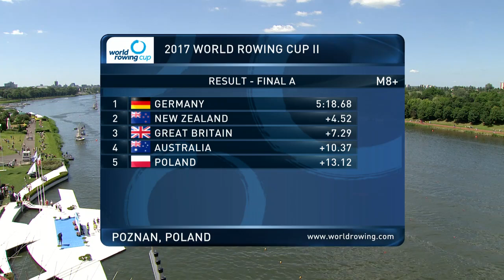2017 World Rowing Cup 2 M8+ A Final (World Record)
2017 Mens 8+ Rowing World Cup 2
World Record

Times
1) Germany - 5:18.68 (WR)
2) New Zealand +4.52
3) Great Britain +7.29
4) Australia +10.37
5) Poland +13.12